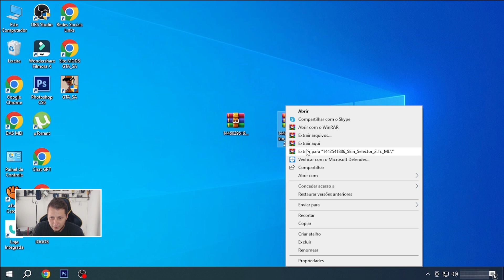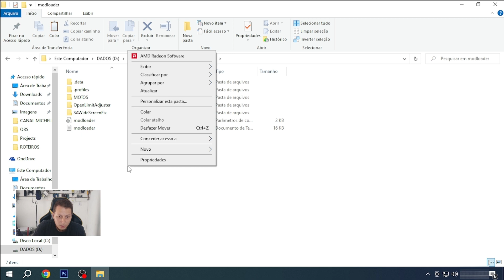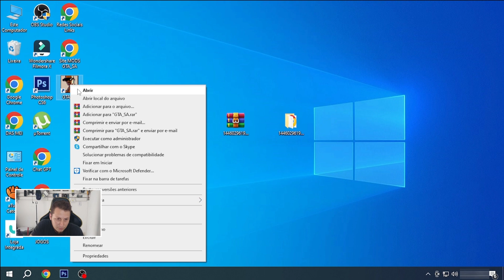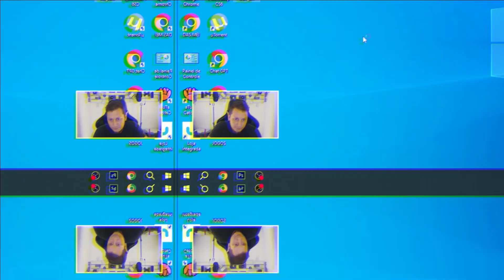COMO INSTALAR SKIN NO GTA SAN ANDREAS - FÁCIL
✅ Vídeos Recomendados

✅ Arquivos e Site